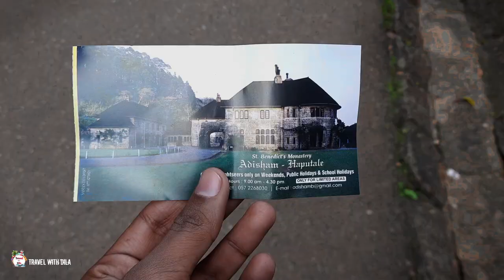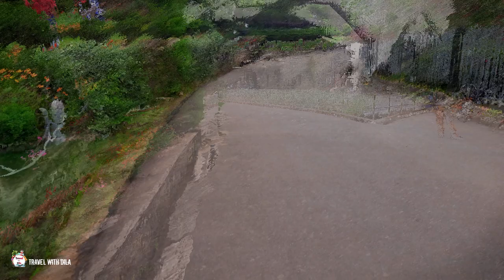Adisham Bungalow | vlog 006 Travel With Dila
Adisham Hall, or Adisham Bungalow is a country house near Haputale, in the Badulla District, Sri Lanka. At present, it houses the Adisham monastery of Saint Benedict. It has a relic (a chip of a bone) of St. Sylvester at the chapel.[1]

The house was built in 1931 by an English aristocrat and planter Sir Thomas Villiers, former Chairman of George Steuart Co, a trading and estate agency based in Colombo. Sir Thomas was a grandson of Lord John Russell and descendant of the Dukes of Bedford. Named after Adisham, it was designed by R. Booth and F. Webster in Tudor and Jacobean style, on 10 acres (40,000 m2) of land. Adisham Hall played host to many prominent personalities of the colony until the retirement of Sir Thomas, after which it was sold to Sedawatte Mills owned by Vimala Wijewardene in 1949.[2] In 1961 it was purchased by the Roman Catholic Church and was subsequently converted to a monastery. The house is well preserved along with its period fittings and furniture, and is open to visitors. jay vlog

THANKS FRO WATCHING VIDEOS

©️copyright by Travel With Dila